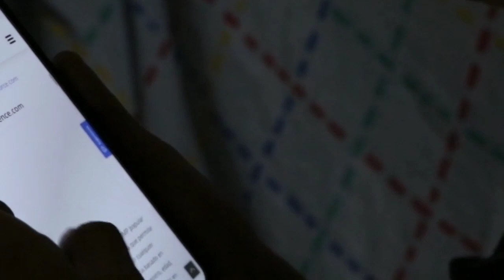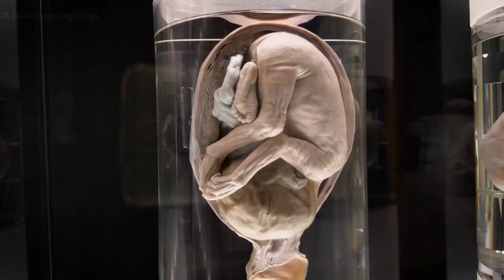Master Your Sexual Energy And Harness The Superpower